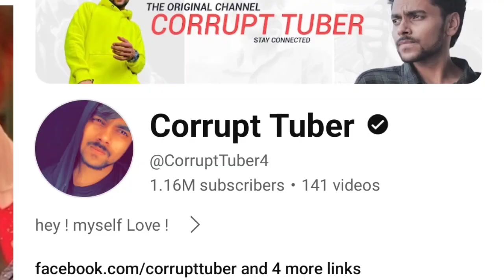Lovekesh Kataria Full Lifestory | Girlfriend | Aashna Chand | Love Kataria vlogs | song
Lovekesh Kataria Full Lifestory | Girlfriend | Aashna Chand | Love Kataria vlogs | Lovekesh Kataria song

Your Queries -

Lovekesh Kataria
Love kataria
Lovekesh Kataria vlogs
Lovekesh Kataria evicted full video
Lovekesh Kataria song
Love kataria vlogs
Ashna Chand
Love kataria interview
Love kataria podcast
Love kataria Bigg Boss ott 3
Love kataria meetup
Love kataria Lifestory

Mahadev कृपा🙏🙏🙏🙏